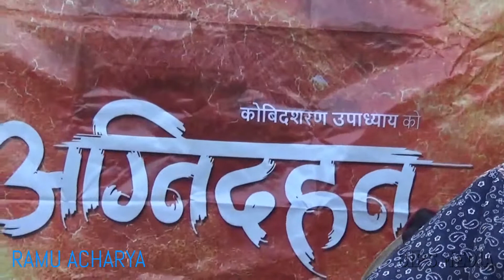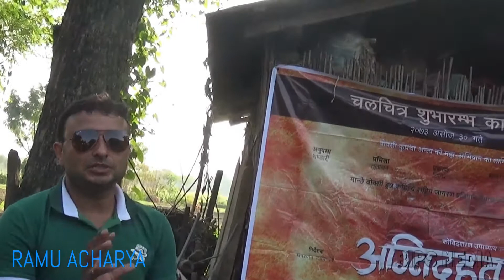बोक्सी प्रथाको कथालाई लिएर चलचित्र ‘अग्निदहन’ तयार | विद्यमान रहेको बोक्सी प्रथाको कथा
बोक्सी प्रथाको कथालाई लिएर चलचित्र ‘अग्निदहन’ तयार भएको छ । बुधवार काठमाडौँमा आयोजना गरिएको एक कार्यक्रम बिच चलचित्रको पोस्टर र टीजर सार्वजनिक गरिएको छ ।
विद्यमान रहेको बोक्सी प्रथाको कथालाई लिएर मान्छे बोक्सी हुन्न कहिल्यै राष्ट्रिय जागरण प्रतिष्ठान नेपालको सहकार्यमा बनेको चलचित्रले यो प्रथा निर्मुल गर्न सहयोग  गर्न निर्माण पक्षले बताए । चलचित्रलाई घनश्याम लामिछानेले निर्देशन गरेका हुन् ।
कोविन्द शरण उपाध्यायको प्रस्तुति रहेको चलचित्रको कथा, पटकथा र संवाद लोकमणि पौडेलको रहेको छ भने परिकल्पना कोविद शरण उपाध्यायको हो । चलचित्रमा अनुपमा भण्डारी, प्रमिला तुलाचन, माउत्से गुरुड, तुलसा क्षेत्री, प्रकाश घिमिरे लगायतका कलाकारहरूको अभिनय रहेको छ ।
AGNIDAHAN - New Nepali Movie Official Trailer 2024 / 2081 | Prakash Ghimire, Pramila Tulachan, Maotse Gurung, Anupama Bhandari, Tulsi Kshetri, Bishnu Bastola, Tara B. Gurung

Kobisharan Upadhyaya
AGNIDAHAN
based on Agnidahan Novel

In Cinemas: मङ्सिर ७ | 22 November

Movie: Agnidahan
Direction: Ghanashyam Lamichhane

Presentor : Kobid Sharan Upadhyaya
Awarded From "Special Jurry Award 2018" by Film Development Board, Nepal

Cast : Prakash Ghimire, Maotse Gurung, Pramila Tulachan, Anupama Bhandari, Tulasi Chhetri, Tara Bahadur Gurung, Bishnu Bastola, Late. Omraj Paudel, Sarala kumari Pandey, Bijay Rai, Laxman Dhungana, Prasina Acharya, Dr. Nirmal Lamichhane,
Dr. Daman, Arjun Neupane,

Concept : Kobid Sharan Upadhyaya
Writer : Lokmani Paudel
Screenplay/Dialoguage : Lokmani Paudel & Parichhed Sen
Production Manager : Shankar Pandey
Chief Assit. Director : Parichhed Sen
Assit. Director : Chandra Bhattarai
Publicity Design : Mahesh Shrestha
Poster Photo : Ashesh Shakya
Sound Design and Mixing : Uttam Neupane
Color : Rajendra Moktan
Editor : Dirgha Khadka
Cinematographer : Dirgha Gurung
 (Night Band)
VFX : Manoj Shrestha
Choregtapher : Dharmendra
Singers : Parbati GC & Tulasi Chhetri
Lyric : Lokmani Paudel
Song Arrenge : B.B. Anuragee
Song Mixing/ Mastering/Additional Programming : Shyamshwet Rasaili
Recording Studio : Prijma Digital
Art : Bijay Rai
Hair :  Saraswati Shrestha
Dress : Bhim Shrestha
Thrill : Rajkumar Uprety
Theatrical Trailer : Shahil Khan
Teaser Trailer : Saurav Bashyal
Teaser/Trailer Mixing : Mukesh Shah
Media Adviser : Paban Bhattarai
Media Contant Writer : Nemish Gautam
2nd Phase Post : Chalachitra Chautari
International Shows Coordinator : Shreenoor (Krishma Subedi) & Barun Kumar Acharya
Produced by : A Human Being Can Never Become a Witch National Awakening Academy Nepal
Distribution : DCN, Nepal
Digital in Nepali Language : OSR Digital
Prominent Patron : Bhubaneshwor sharma Paudel, Mohan Raj Paudel
Direction : Ghanashyam Lamichhane